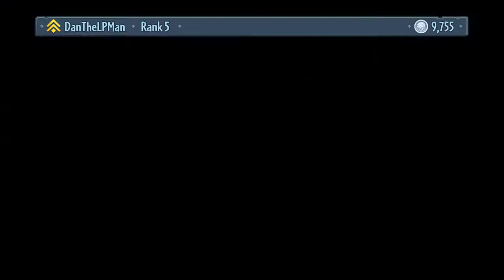Plants vs. Zombies: Garden Warfare! Testing Classes #2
Plants vs. Zombies is currently available for free testing on Origin! I take the opportunity and see what the game is all about. And test the classes while I'm at it.